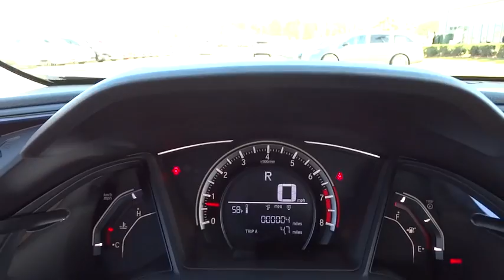2017 Honda Civic Wilson, New Bern, Goldsboro, Greenville, Rocky Mount, NC BH21876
2017 Honda Civic
2017 Honda Civic LX CVT - Stock#: BH21876 - VIN#: 19XFC2F57HE017378

LX trim, Crystal Black Pearl exterior and Black interior. iPod/MP3 Input, Back-Up Camera, Bluetooth. Warranty 5 yrs/60k Miles - Drivetrain Warranty; CLICK ME! KEY FEATURES INCLUDE: Back-Up Camera, iPod/MP3 Input, Bluetooth MP3 Player, Keyless Entry, Child Safety Locks, Steering Wheel Controls, Electronic Stability Control. Honda LX with Crystal Black Pearl exterior and Black interior features a 4 Cylinder Engine with 158 HP at 6500 RPM*. WHO WE ARE: One of the top Honda dealerships in Eastern, NC, Bob Barbour Honda has joined the Hendrick Automotive Group team as the new Barbour-Hendrick Honda Greenville. We have a caring and courteous staff that strives to always be professional and service your needs as the customer both today and tomorrow! If you happen to be in the market for a new or used car, then feel free to pay us a visit! We're always happy to answer any questions you might have and set up a test drive. The price does not include tax, tag, dealer administration fee of 649.00 and dealer installed accessories. Horsepower calculations based on trim engine configuration. Please confirm the accuracy of the included equipment by calling us prior to purchase.